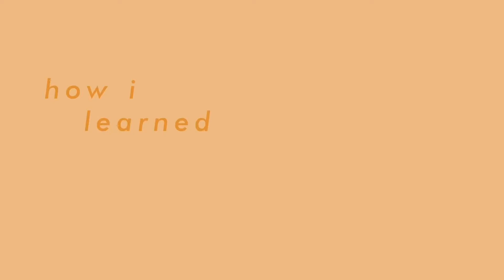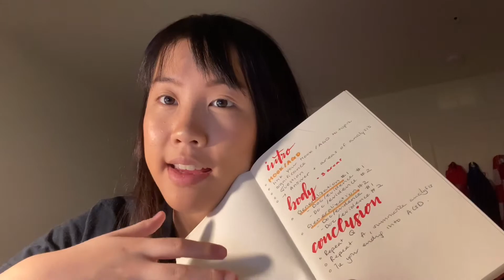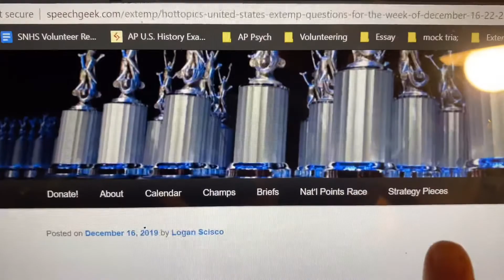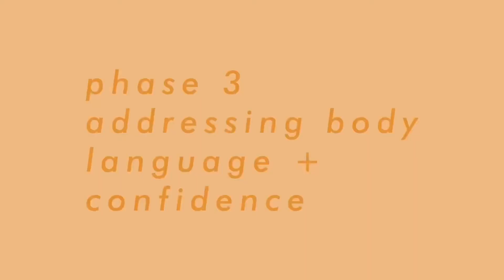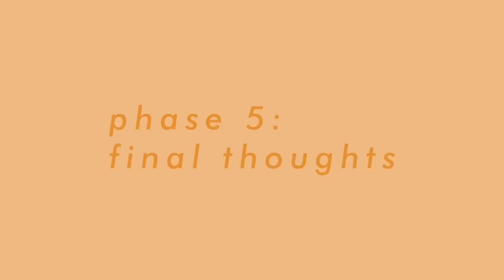how i learned extemporaneous speaking in 30 days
Watch me go from not so eloquent to kind of know what I’m talking about on French pension reform.

blog (i further elaborate on how i approach questions, and talk about tourneys!)
art ig: @megzcreates
personal ig: @meghoangg